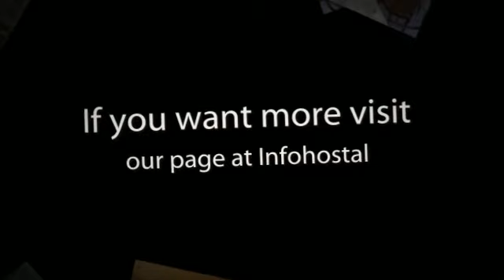Hotel Comodoro en Calviá (Mallorca)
Situado a escasos metros de los centros comerciales y de la playa, este hotel ofrece 88 habitaciones completamente equipadas y repartidas en 8 plantas. Fue construido en 1966 y renovado en 1995.

Sobre Calviá:

Situado entre la Sierra de Tramuntana y el mar Mediterráneo se encuentra la ciudad de Calviá. Todo su paisaje costero se caracteriza por más de 50 kilómetros de playas, acantilados y calas, lo que hace del municipio uno de los lugares más accidentados de todo Mallorca.

La playa de Palmanova es conocida por la cantidad de servicios que ofrece y por poseer un kilómetro de blanca arena fina. Otra playa más urbana es la de Peguera Palmira que se encuentra en el casco urbano y a la que se accede por el paseo marítimo. Para los que buscan más intimidad está la Cala Falcó porque toda la zona que la rodea está sin urbanizar.

Una idea: si vas a la playa de Santa Ponsa, no dejes de visitar la inmensa cruz que conmemora el desembarco de las tropas cristianas para iniciar la reconquista de isla y en la que cada año se celebran las fiestas de moros y cristianos.

About Hotel Comodoro:

Located a few meters from commercial centers and the beach, this hotel offers 88 fully equipped rooms, spread over 8 floors. It was built in 1966 and it was renovated in 1995.

About Calvia:

Calvia is located between Sierra de Tramuntana and Mediterranean Sea. Its coastal landscapes are special because of its more than 50 Km of beaches, cliffs and caves. That's why Calvia is one of the roughest municipalities of Mallorca.

Palmanova beach is known because of its facilities, apart from its one Km of white fine sand. Another urban beach is Peguera Palmira, located in the historic centre and connected with the promenade, with a direct access to it. For those who are searching for privacy, you can visit Cala Falco, currently undeveloped area.

One idea: if you go to Santa Ponsa Beach, contemplate a huge cross that commemorates the landing of the Christian Troops during the Reconquest of the island. Every year it is used to hold Moors and Christians celebrations here.